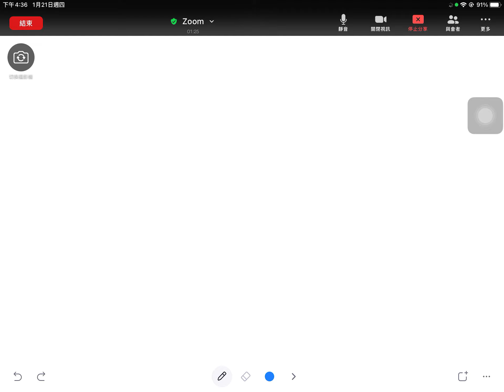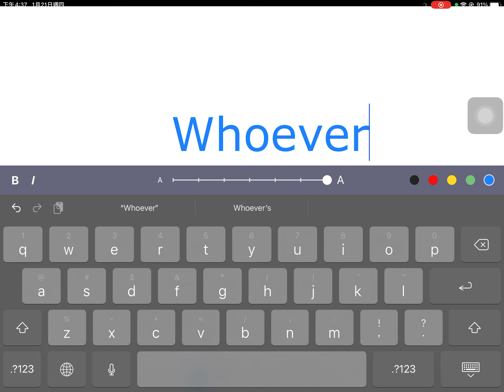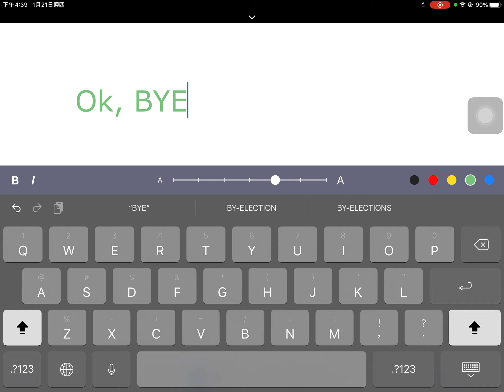Figure out this math question, get pinned